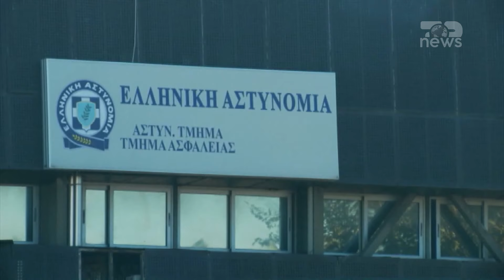Top News/ Lënë djalin autik në makinë/ Humb jetën, arrestohet çifti shqiptar në Greqi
Një 23 vjecar shqiptar, i diagnostikuar me autizëm, ka ndërruar jetë pasi është gjetur pa ndjenja brenda një makine ku kishte qëndruar për orë të tëra nën temperatura të larta.
Ngjarja ka ndodhur të dielën në shtetin fqinj. Ai u gjet I pajetë në automjetin e parkuar jashtë banesës nga prindërit e tij Petrit dhe Vezire Elezi. Viktima Skerdi Elezi u dërgua me urgjencë drejt spitalit por nuk mundi të mbijetojë. Pas veprimeve hetimore uniformat blu prangosën prindërit e 23-vjeçarit me akuzën se nuk u kujdesën për djalin e tuyre që vuante nga autizmi. Gjithashtu pritet të kryhet autopsia me qëlim zbardhjen e shkaqeve të kësja ngjarjeje të rëndë.

Pamje:AFP